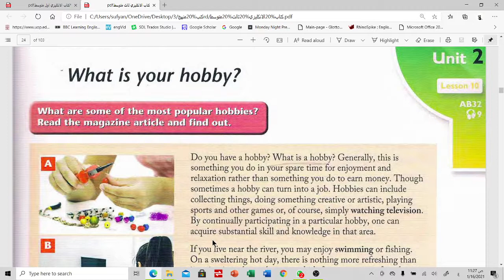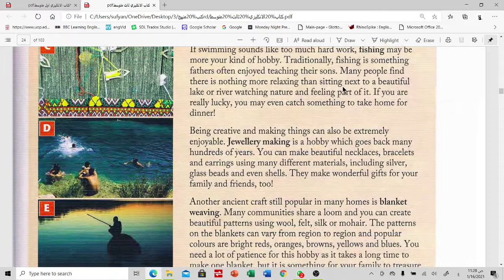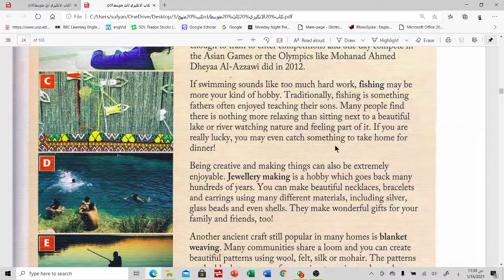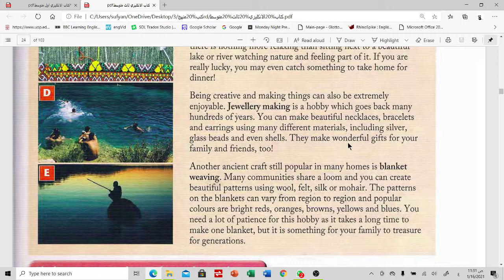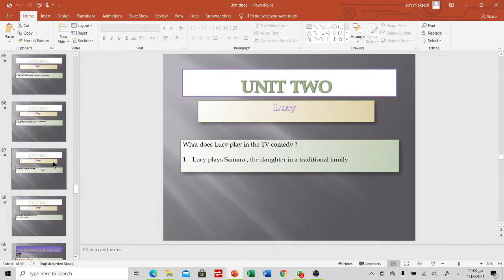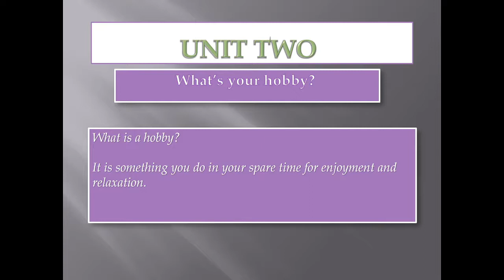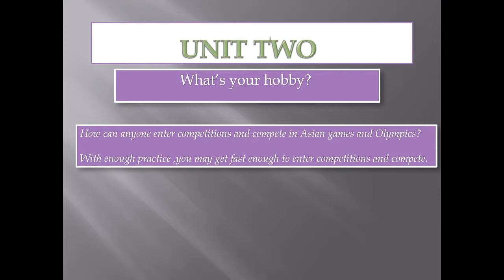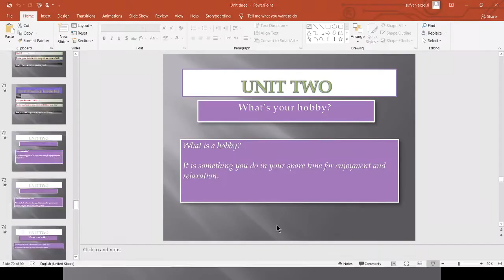3rd Grade (what is a hobby)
sufyan
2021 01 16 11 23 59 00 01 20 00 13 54